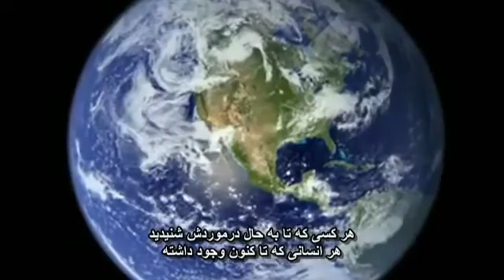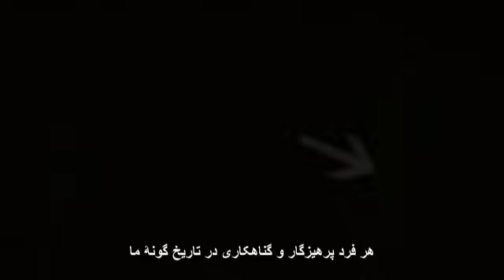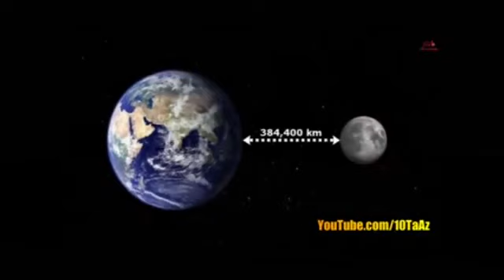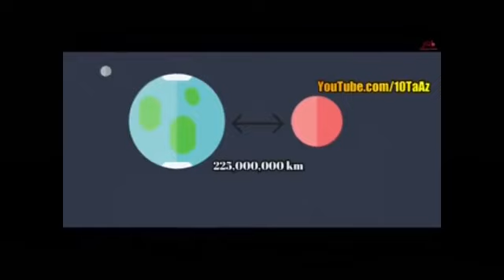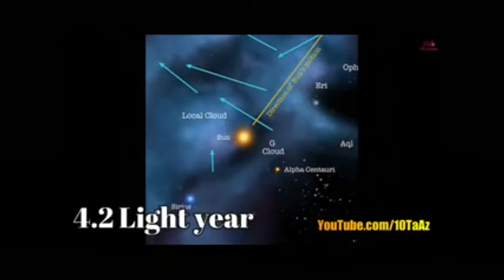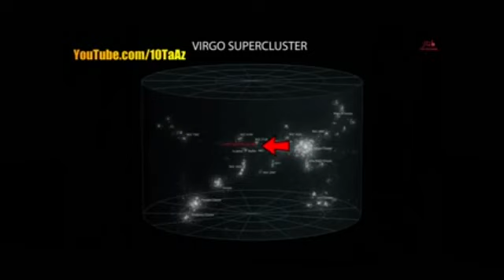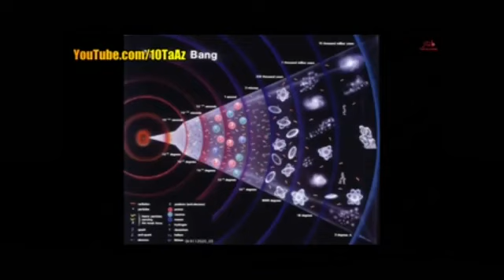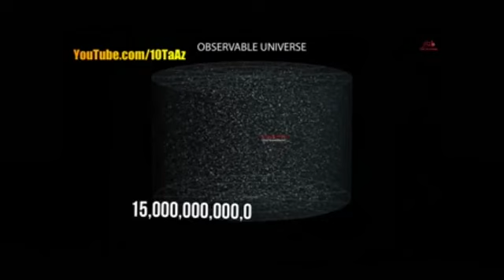عظمت شگفت انگیز جهان -ما خیلی خیلی کوچکیم - در انسان بودن و ماندن كوشا باش